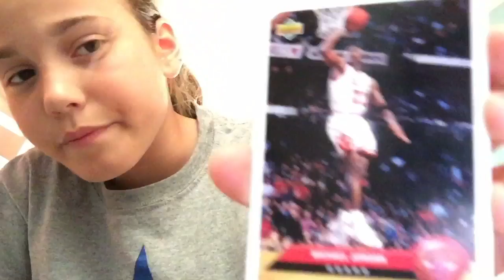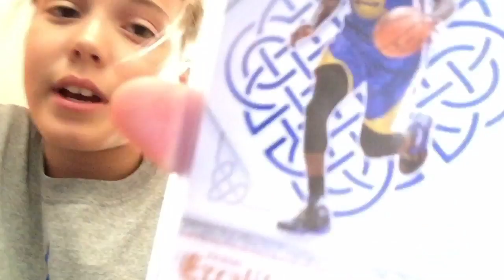Vlog #3 | Go sub to Jacob Ward!!